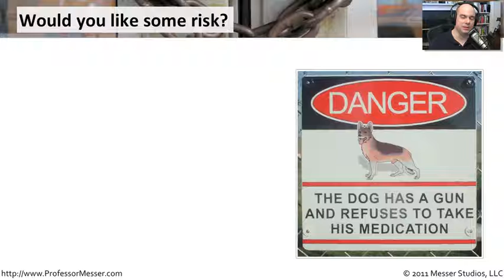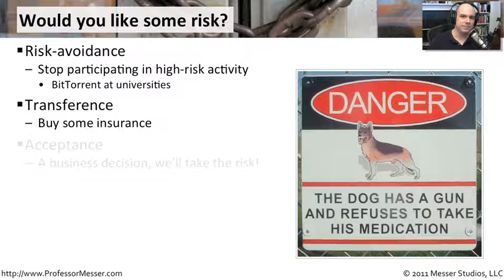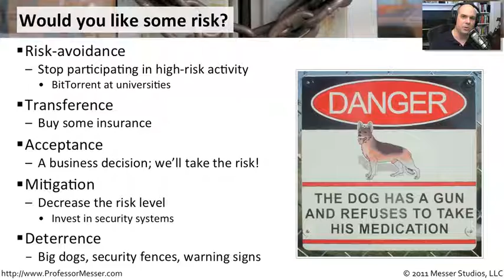Risk Avoidance - CompTIA Security+ SY0-301: 2.1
See our entire index of CompTIA Security+ videos - In this video, you'll learn techniques for avoiding risk in your organization.